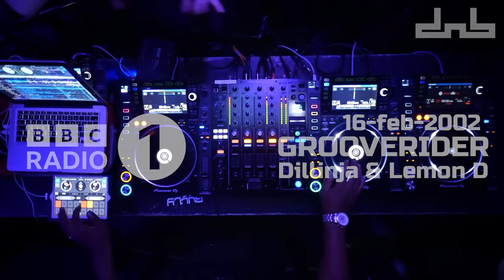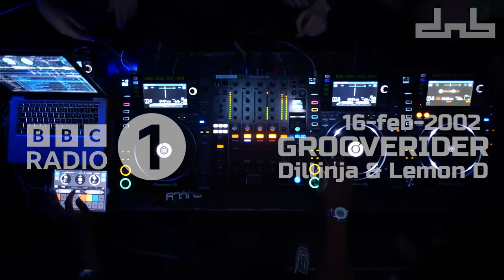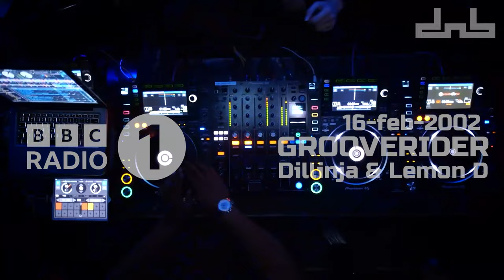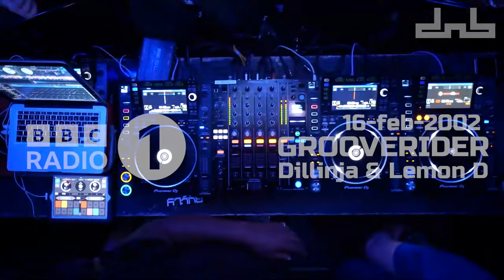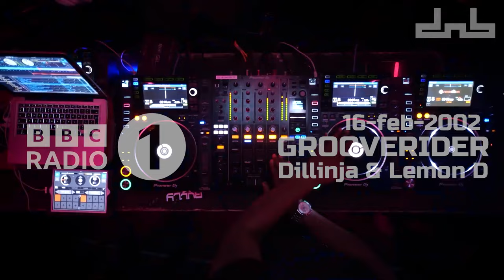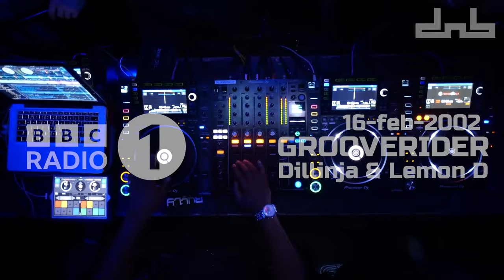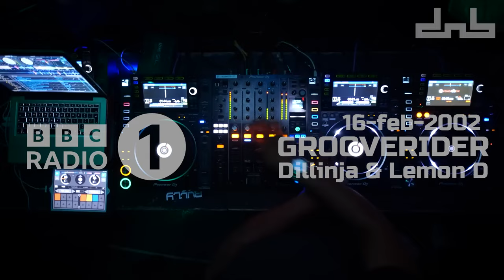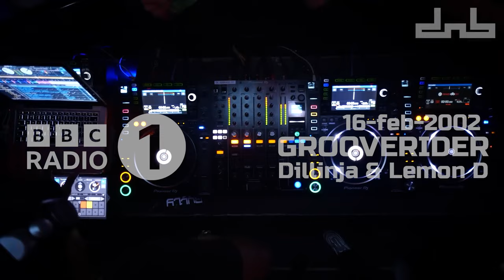Grooverider & Dillinja & Lemon D @ BBC Radio 1 (16-02-2002)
Tracklist
00:00 Grooverider
00:21 Usual Suspects - Tribute [Metalheadz]
07:42 Dom & Roland - Soundwall (VIP) [Moving Shadow]
08:47 Influx Datum - Back For More [Formation]
14:28 DJ Damage - Issues (Dylan Remix) [Muzica]
22:02 Alpha Omega - Random Elements [Skunkrock]
28:16 Peshay & Flytronix - What I Need [Cubik]
35:58 Bad Company - Dosage [BC]
42:06 Accidental Heroes - Out There [Infrared]
Top 5
49:30 5. Q Project - Sticky Fingers [Crash]
50:37 4. Various - The Harder They Come Vol.1 [Renegade Hardware]
51:40 3. 4 Hero - 9 By 9 (M.I.S.T. Remix) [Reinforced]
52:47 2. DJ Zinc - Present Tense EP [True Playaz]
54:41 1. Total Science Presents - Sektor 1 EP [Advanced]
Grooverider
58:20 Revelation - Masochist Trip [Atmosphere]
1:03:59 Dillinja - It Ain't Too Loud [Valve]
1:08:27 Dillinja & Lemon D In The Studio
1:17:24 Lemon D - Get Dirty [Valve]
1:29:17 Dillinja - Human B-Bop (VIP Mix) [Valve]
1:38:59 Lemon D - Get On Down [V]
1:49:10 Dillinja - Grimey [V]
Grooverider
1:53:44 Drumsound & Simon Bassline Smith - Eight Ball [Technique]